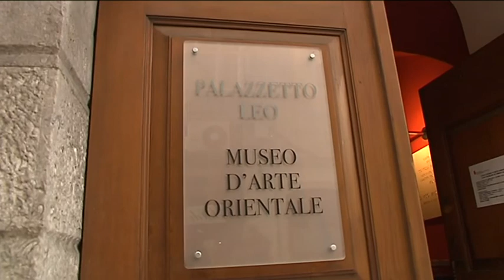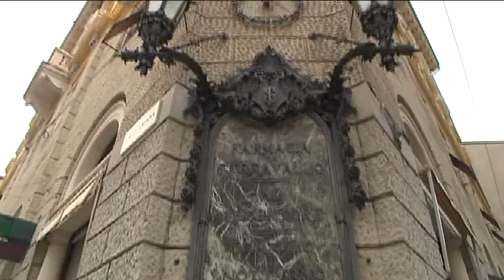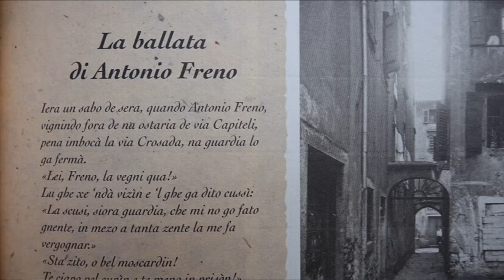05/02/2018 - RIONE CHE PASSIONE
ALTRE PRODUZIONI (lunedì 5 febbraio 2018) - STORIA E CURIOSITA' DEL RIONE DI CAVANA